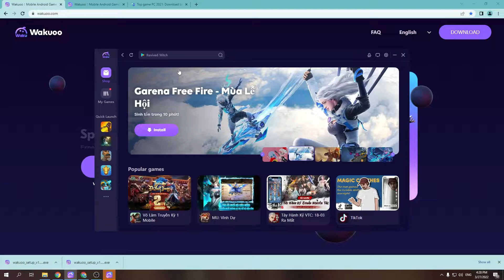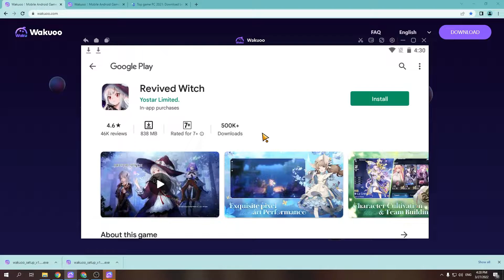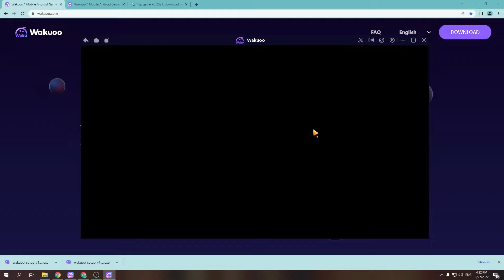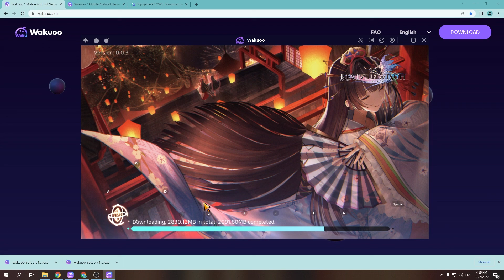Cách tải Revived Witch trên PC/ Máy tính - Cách tải cho Windows mượt mà nhất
Link tải nè 😘 - Revived Witch PC CHO Máy tính Windows. Nó là một trò chơi có thể chơi ở chế độ nhiều người chơi với bạn bè của mình.

0:00 giới thiệu game Revived Witch PC
0:18 hướng dẫn
1:09 cách tải phần mềm giả lập
1:15 cài đặt Phần mềm
1:37 bắt đầu sử dụng
2:03 đăng nhập Tài khoản Google
2:08 mở CH Play Store
2:03 tải game Revived Witch cho Máy tính
2:25 mở game Revived Witch cho Windows
3:02 Trải nghiệm gameplay Revived Witch trên PC